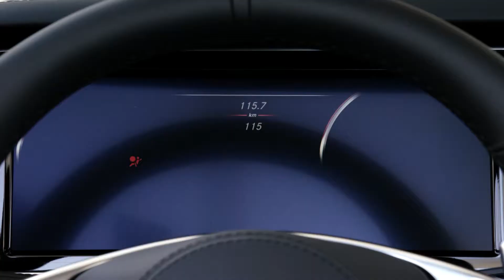mb 150902 s class cabrio 2015 trailer